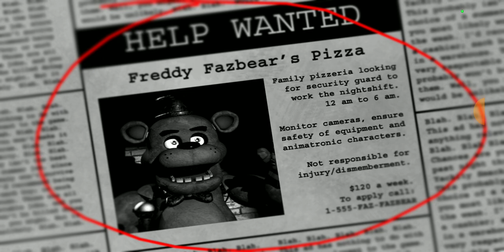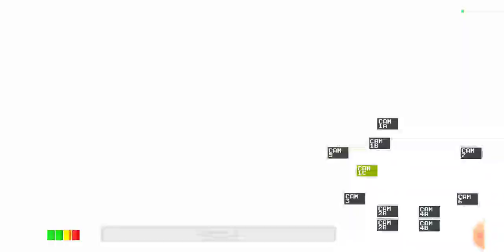Five nights at Freddy's 1. Играю в хоррор с аниматрониками 😰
Играю в страшную хоррор игру. Five nights at Freddy's. Страшный хоррор с аниматрониками.